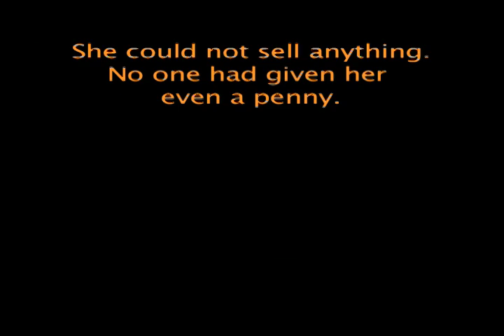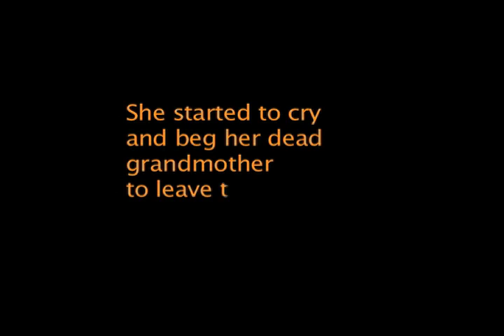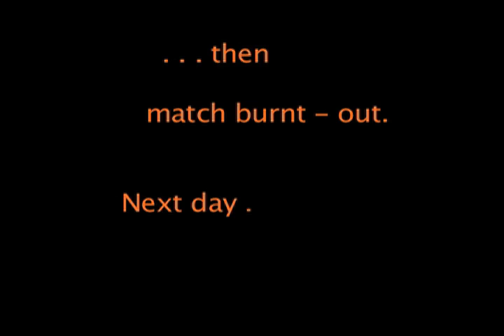The Little Match Girl - Fable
Example of Fable Assignment using still images for Video Editing Class at WLAC